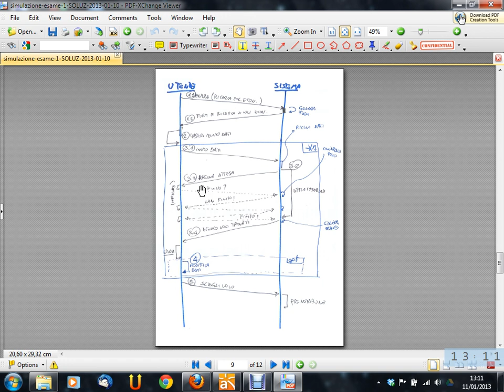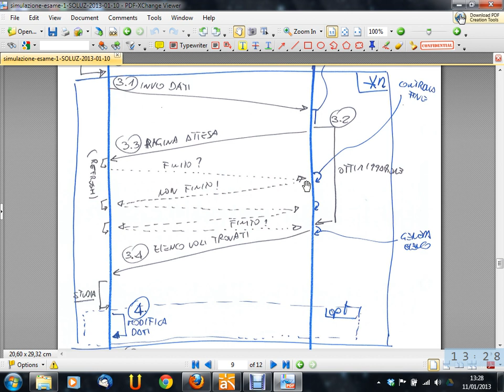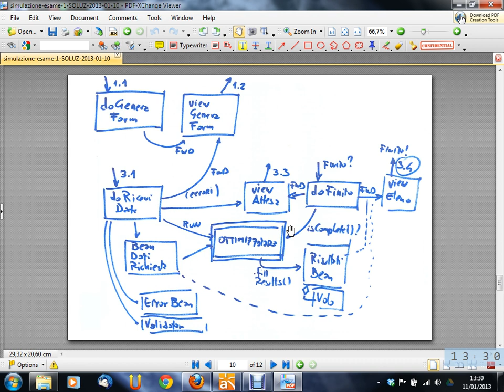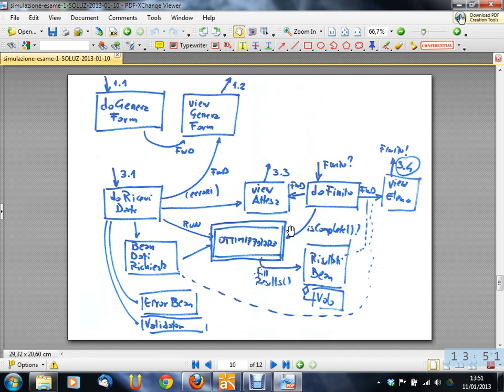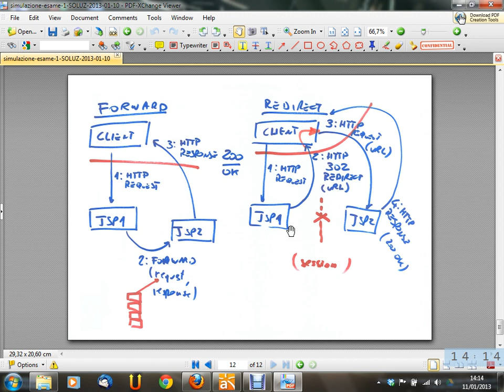Sistemi Informativi Aziendali - Lezione 33 del 2013-01-11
Argomento della lezione: Esercizio di progettazione dell'interazione con web service.